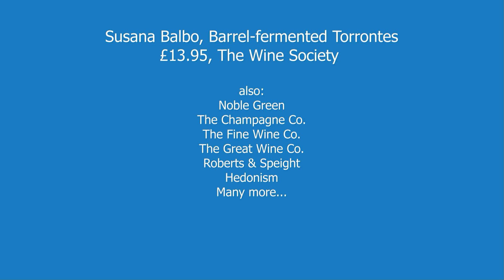Review of Susana Balbo Barrel-Fermented Torrontés 2021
Every Monday Tom Cannavan of wine-pages.com chooses a new wine of the week. For February 2023, a wine celebrating International Women's Day 2023, made by Susana Balbo in Argentina.